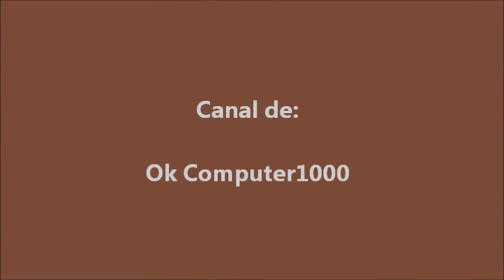Lara y Monarrez - Volveras con el verano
Del albúm Todo cambia editado en 1986, Lara y Monarrez interpreta el tema Volveras con el  Verano.